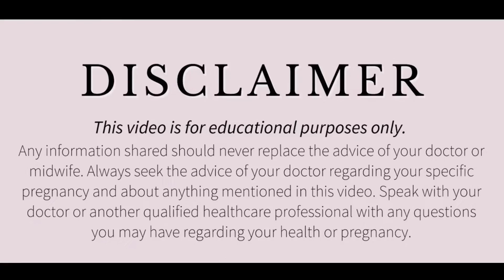इसी वजह से महिलाएं प्रेगनेंट नही हो पाती। Irregular Periods // Treatment For Irregular Periods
irregular periods
irregular periods treatment
Irregular periods home remedies
Home remedies for irregular periods
causes of irregular periods
irregular period
Irregular periods and pregnancy
Irregular periods remedies
Irregular periods causes
Irregular periods reasons
Cure irregular periods
Irregular periods symptoms
what causes irregular periods
How to get pregnant with irregular periods
how to overcome irregular periods naturally
Periods
low libido
libido
low libido in women
 low libido
Treat low libido
बांझपन
पुरुष बांझपन
पुरुष बांझपन के कारण
बांझपन का इलाज
पुरुषों में बांझपन के कारण
बांझपन उपचार
बांझपन क्या है
बांझपन के कारण
बांझपन के कारक
बांझपन के लक्षण
बांझपन की समस्या
महिला बांझपन कारण
महिला बांझपन लक्षण
पुरुषों में बांझपन
महिलाओं में बांझपन
पुरुष बांझपन के इलाज
पुरुष बांझपन का इलजा
बांझपन की रामबाण औषधि
क्या होता है पुरुष बांझपन
भारत में महिला बांझपन उपचार
भारत में महिला बांझपन डॉक्टर

डिस्क्लेमर

धन्यवाद
Regards